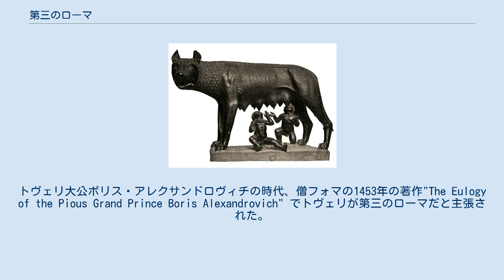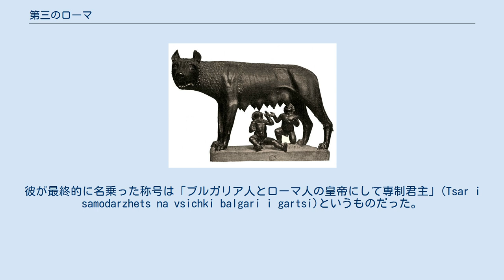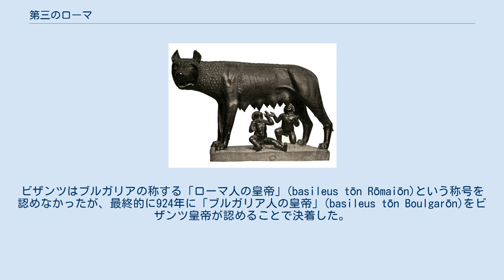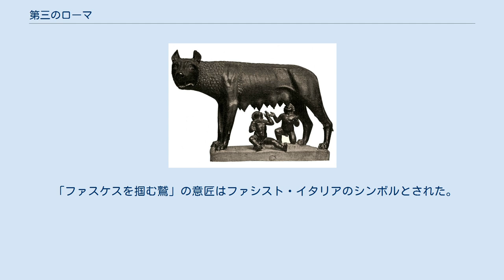第三のローマ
ローマ帝国のシンボルである「雌狼に育てられるロームルスとレムス」は、ムッソリーニの「第三のローマ」に至っても利用された。
 第三のローマ（だいさんのローマ、ラテン語: Tertia Roma、英語: Third Rome）とは、「第一のローマ（古代ローマ）」、「第二のローマ（新しいローマ、コンスタンティノープル（ビザンティウム）。ひいてはビザンツ帝国）」の継承者を称したいくつかの国、もしくは教皇領や神聖ローマ帝国のように西ローマ帝国の継承者（ローマを首都とした3代目の国家）を称したいくつかの国を指す名称。
 パレオロゴス朝のシンボル ロシア帝国の紋章「双頭の鷲」 「第三のローマ」としてもっともよく知られる「モスクワは第三のローマである」という神学的・政治的な主張は、15世紀から16世紀のモスクワ大公国で形成された。
 この主張が行われた理由として、東方正教会の統合のための神学的な必要性と必然性、正教とスラヴ文化で結びついた東スラヴ人の結束を論じる社会政治、モスクワ大公（後にはツァーリ）の正教における主導性の主張という3点があげられる。
これによって早くから大公と強く結びついた教会は、ロシアにおける専制政治の成立と統治に大きな役割を果たした。
 1393年にオスマン帝国により第二ブルガリア帝国の首都タルノヴォが陥落すると、一部のブルガリア人聖職者はロシアに逃れた。
後述する通りタルノヴォは既に第三のローマと称されており、このときにローマの継承者という思想がもたらされた。
トヴェリ大公ボリス・アレクサンドロヴィチの時代、僧フォマの1453年の著作"The Eulogy of the Pious Grand Prince Boris Alexandrovich" でトヴェリが第三のローマだと主張された。
 メフメト2世による1453年5月29日のコンスタンティノープルの陥落から数十年のうちに、東方正教圏ではモスクワを「第三のローマ」もしくは「新しいローマ」とする動きが出始めた。
 これを象徴的に示したのが、ロシア・ツァーリ国のイヴァン3世とその妻ゾイ・パレオロギナ（ソフィア・パレオロゴス）だった。
ゾイは最後のビザンツ皇帝コンスタンティノス11世パレオロゴスの姪だった。
当時のヨーロッパにおける世襲君主制の継承法に従えばイヴァン3世は一旦消滅した東ローマ帝国の継承権を主張することができたが、伝統的にローマ帝国の帝位はそのような自動的な継承が認められるものとはみなされていなかった。
 また重要なのは、ゾイより上位の帝位継承権を持つとみなせる弟アンドレアス・パレオロゴスが1502年まで存命だったという点である。
しかもアンドレアスは、彼の王位・帝位に関する権利をアラゴン王フェルディナンド2世とカスティーリャ王イサベル1世に売却している。
すなわち厳密に考えると、ロシアのツァーリはビザンツ帝国の継承権を主張し得ないのである。
しかし一方で、ロシアは神学的観点からも強い主張を持っている。
東方正教の信仰の有無は、正教徒にとっては自らを「野蛮人」と区別する重要なアイデンティティだった。
ロシアはキエフ・ルーシが988年にウラジーミル1世によって正教に改宗した後、皇帝の娘を妃に迎えた最初の「野蛮人」となった。
コンスタンティノープルの帝位は、正教圏にのみ継承されるという意識があったのである。
 モスクワをローマの継承者とする考えは、ヴァシーリー3世に対するロシアの僧フィラフェイ・プスコフスキーの賛辞文章によって具現化された。
 これは「2つのローマが陥落し、第三のローマが興隆した。そして第四はないだろう。何人もキリストのツァーリに取って代わることはできない！」と主張したものである。
誤解されがちだが、この時フィラフェイは 具体的には街としてのモスクワよりも国家としてのモスクワ大公国、ひいてはロシアの地を「第三のローマ」として意識している。
ちなみにモスクワは、ローマやコンスタンティノープルと同様に7つの丘の上に建設されている。
 こうした理論は、1492年のモスクワ総主教ゾシムスの「パスカリオンについて」(ロシア語: "Изложение Пасхалии")まで遡ることが出来る。
 オーストリアのヨーゼフ2世は、即位する少し前の1780年にロシアを訪れている。
彼と会話を交わしたロシア皇帝エカチェリーナ2世は、ビザンツ帝国を復興して1歳の孫コンスタンチン・パヴロヴィチをその帝位につけると...